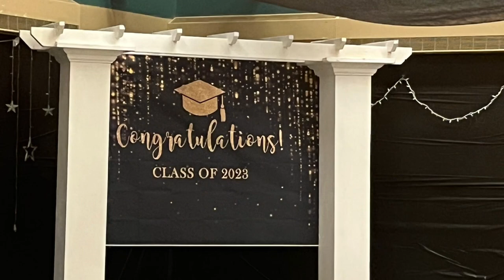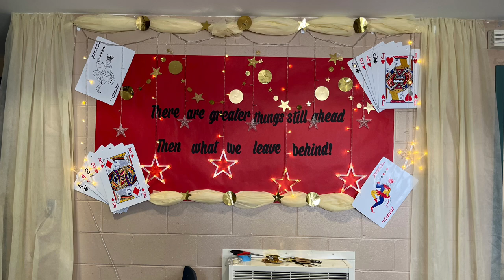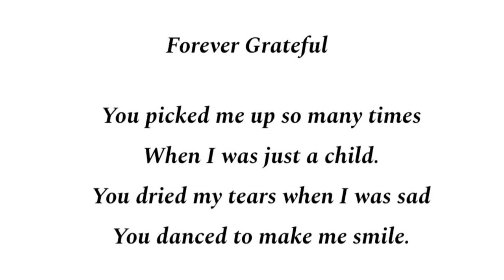Bayview Prom 2023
Bayview Academy Prom 2023